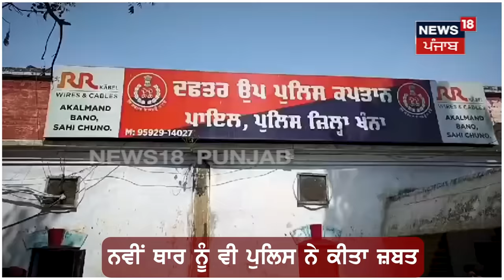Khanna News |ਨਵੀਂ ਕਾਲੀ Thar 'ਚ ਕੁੜੀ ਕਰ ਰਹੀ ਸੀ ਨਸ਼ਾ ਸਪਲਾਈ ,Policeਨੇ ਕਰ ਲਈ ਕਾਬੂ | Drug Peddler | News18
Khanna News |ਨਵੀਂ ਕਾਲੀ ਥਾਰ 'ਚ ਕੁੜੀ ਕਰ ਰਹੀ ਸੀ ਨਸ਼ਾ ਸਪਲਾਈ , ਪੁਲਿਸ ਨੇ ਕਰ ਲਈ ਕਾਬੂ | Drug Peddler | News18

 News18 ਪੰਜਾਬ/हरियाणा/हिमाचल एक क्षेत्रीय न्यूज़ चैनल है जिसपर ਪੰਜਾਬ, हरियाणा, हिमाचल, देश एवं विदेश की खबरें प्रकाशित की जाती हैं | समाचारों क साथ-साथ इस चैनल पर समकालीन विषयों पर वाद-विवाद एवं विशेष सीरीज भी प्रकाशित होती हैं जो की काफी रोचक एवं सूचनापूर्ण हैं |n18oc_Khanna